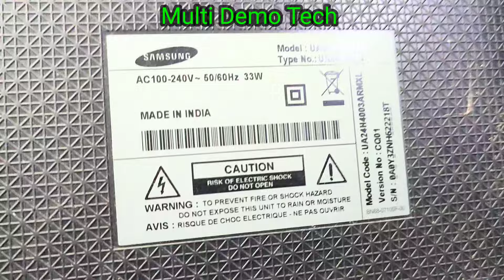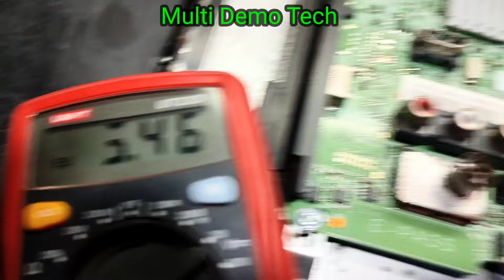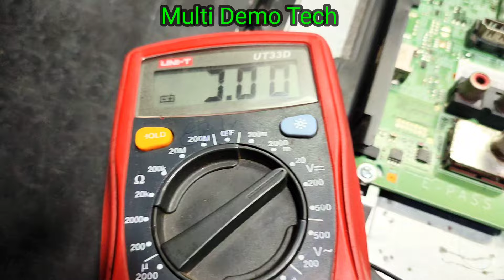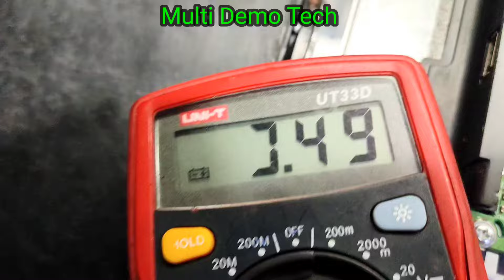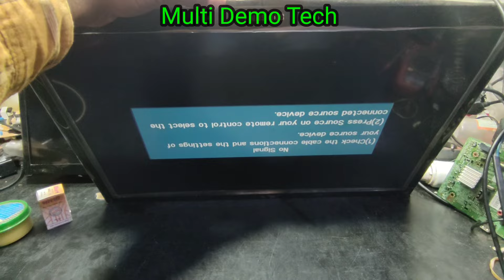🔥 Samsung 24 Inch Led TV Standby Problem||No Red indicator light🔥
Samsung 24 Inch Led TV Standby Problem||Samsung Led TV Standby Problem||No Red indicator light blink

About

🛑🔴 Is your Samsung 24 Inch LED TV stuck in standby mode with no red indicator light? You're not alone! In this essential video, we'll dive into the most common reasons behind the dreaded standby problem and provide you with simple step-by-step solutions to get your TV back up and running. 💡✨ Whether you're troubleshooting settings or performing a factory reset, we’ve got you covered! Don't let a stubborn LED TV ruin your entertainment. Hit the play button NOW and empower yourself with the knowledge to solve this issue like a pro! 🎬📺